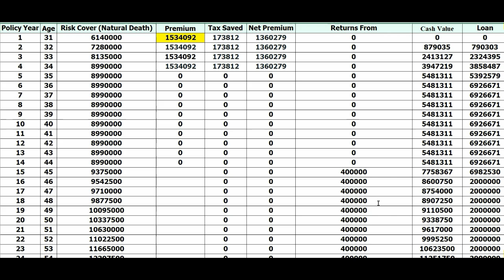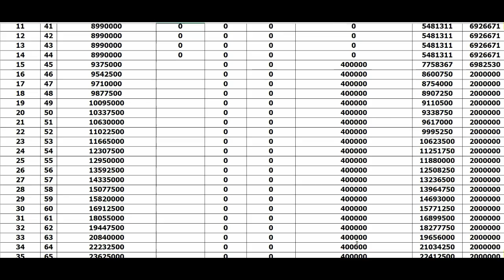Best LIC plan 2021, Short Term Plan, Pay Only For 4 Years and get Benefit केवल 4 साल किस्त भरिये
दोस्तों आज की इस विडिओ मे मैंने एक शार्ट टर्म LIC प्लान के बारे मे बताया है

🙏  प्लान मे 4 साल हि अपने पैसे देने होते है लेकिन जो टर्म है वो 15 साल है लेकिन यह इस प्लान कि खास बात यह है कि यह प्लान laps नहीं होता है।
आने वाली अगली Video detailed Jeevan umang कि होगी।
और जानकारी के लिए आप हमारे Instagram के Page पर massage कर सकते हैं

🙏 धन्यवाद आप सभी के स्पोर्ट के लिए।🙏
मिलते है नई video के साथ
जय हिंद।